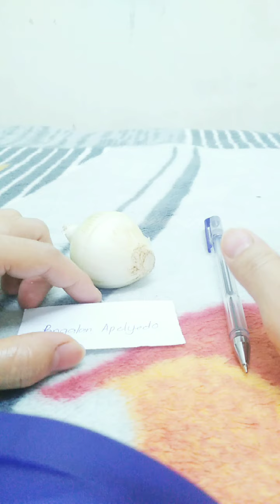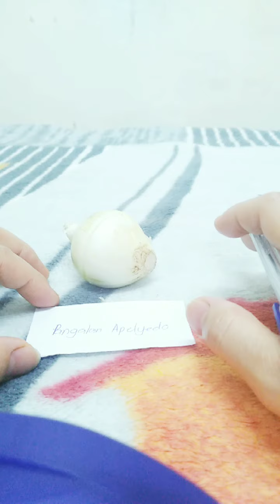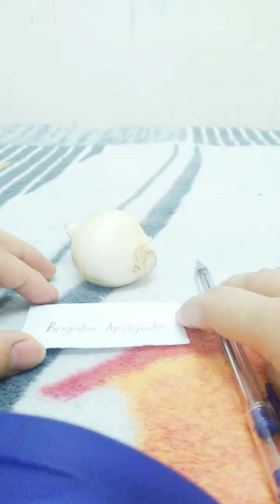RITWAL UPANG KUSANG LALAYO ANG TAONG GUSTONG LUMANDE SA IYONG PARTNER